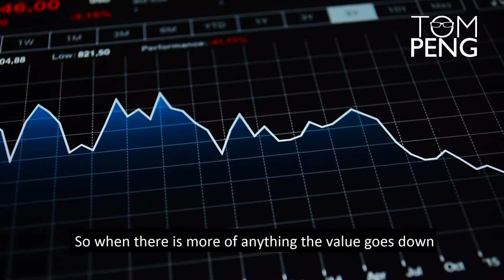Rich Dad Poor Dad - Robert Kiyosaki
Do you understand what does Robert Kiyosaki said in Rich Dad Poor Dad? Robert Kiyosaki is a rich guy by selling courses and seminars. Well what he's trying to tell his fans is that money is a depreciating commodity, money is always losing it's value. People invest in real estate is not for earn more money but to hedge against the depreciating value of money.

If you want to learn more about entrepreneur daily life and motivation

Tom's Life Rules That Will Position You for Greater Success:

1. Thought becomes reality
2. Take Fucking action! (Analysis = Paralysis)
3. Life is a numbers game
4. Feelings are not important (Sensitivity = Poverty)
5. No backup plan
6. Put money first
7. Hard work gives you luck
8. It's all about the results
9. People = Shit
10. Speed = Money
11. Repetition is the key to mastery